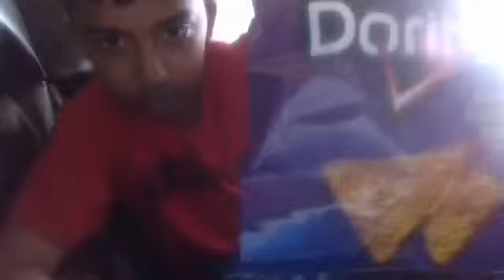MORE MLG THAN EVER!!!!!!!!!!!!!!!